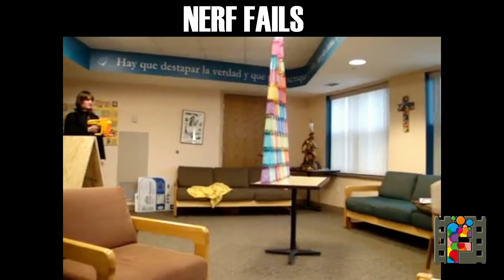Nerf Fails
Don't look down the barrel of a jammed Nerf gun or you may find yourself in the next edition of "Nerf Fails."

WTFun Vids brings you weekly compilation videos showing hilarious fails, pranks gone wrong, home video bloopers, viral videos trending around the web, and much, much more.

Get ready to laugh your pants off!